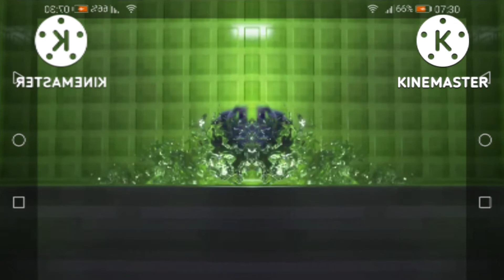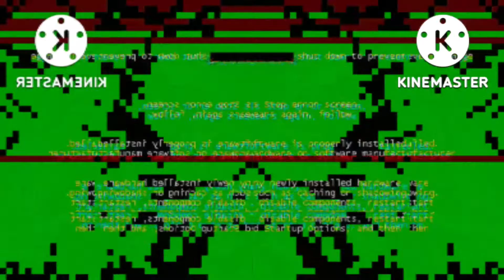Moja Fantazja Piosenka dla Dzieci 🎏🎉🎈🪅🧸🧩🐈 Conga Busher